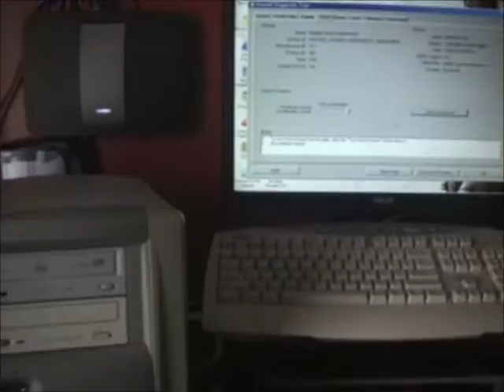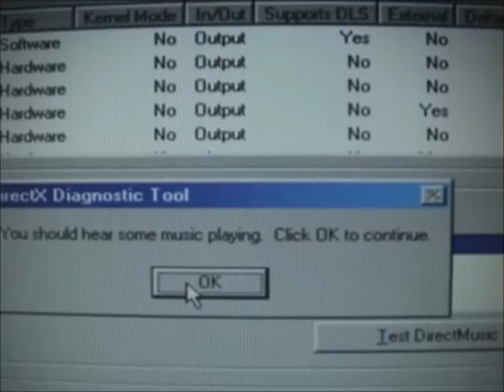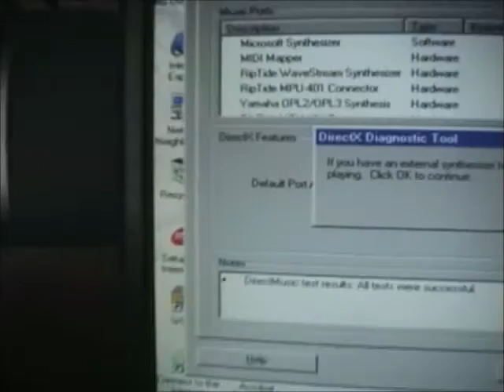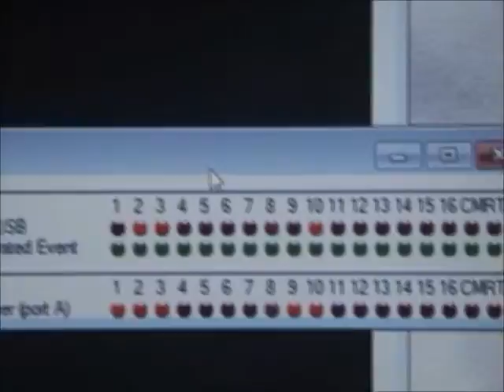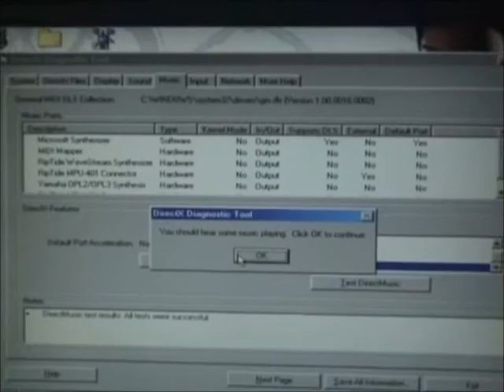Rockwell Riptide Soundcard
A cheap pci soundcard that does it all in win98/Msdos.